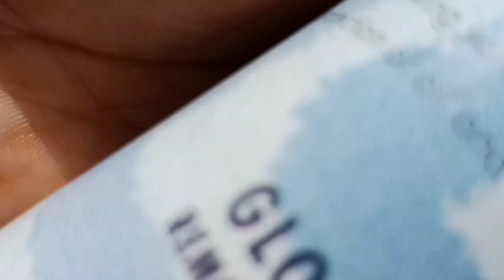Simple and Easy Glass Bottle Art | DIY Bottle Painting | Decoration Idea | Bottle Art for Beginners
Things used :
~ Fevicryl Acrylic Colours ( White, Green, Yellow, Red, Brown & Black) )
~ Paint brush
~Jute rope
~Glue
~Varnish

Hello everyone, this video is all about simple and easy bottle decorations.  Handmade gifts are always special and it is very easy to make. Best out of waste. Perfect for home decor. Try this and share your artwork with me. Every video on my channel is made with love and hard work, so please support me, It really means a lot to me .